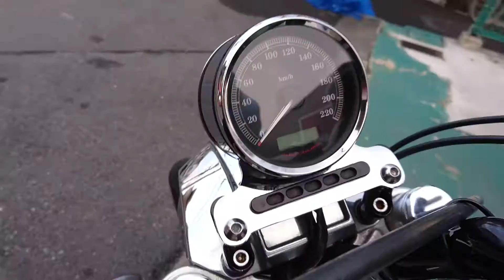XL1200L-I 外観左側確認用 5HD1CX3169K458840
ヤフオク出品中のＸＬ１２００Ｌ－Ｉハーレーダビッドソン（スポーツスター・ロー）外観確認用の動画です。